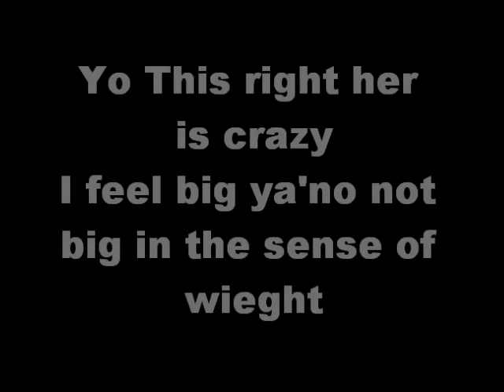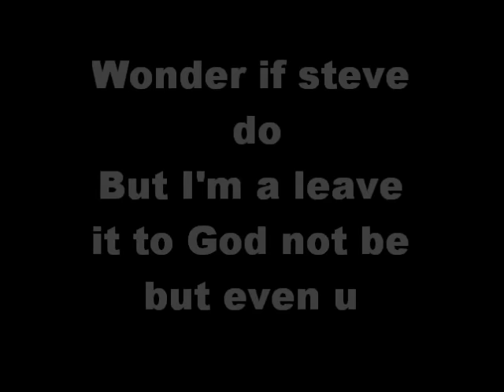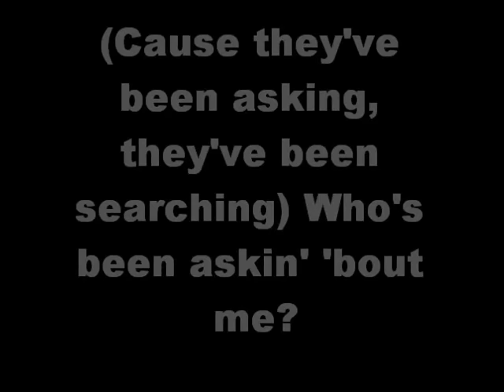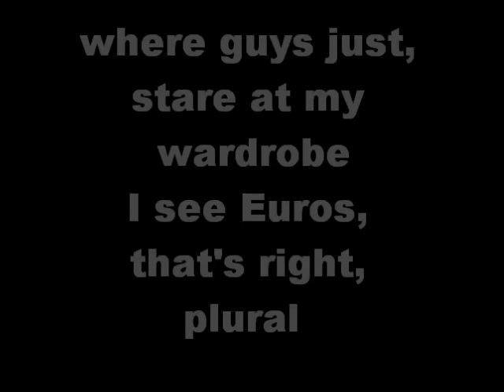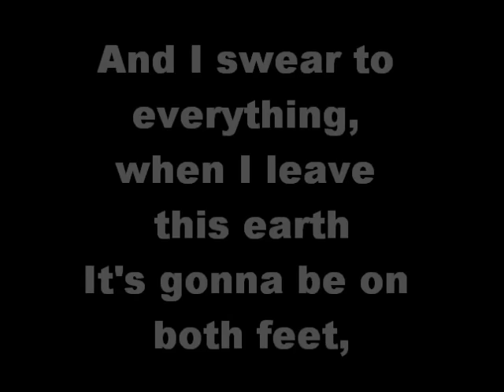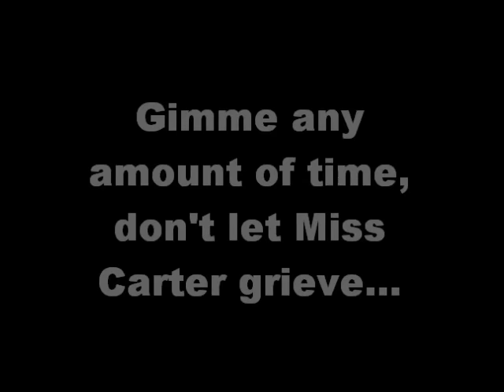Mr Carter Lil Wayne ft. Jay Z with lyrics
my first video with lyrics sorry bout the timing errors